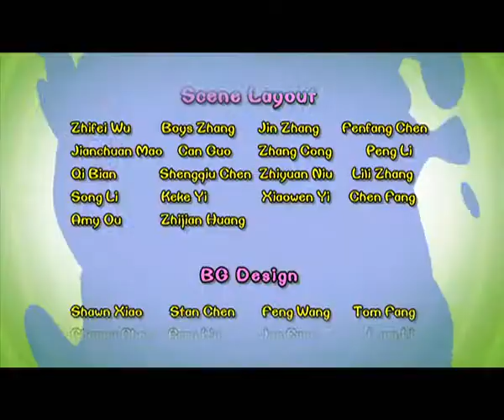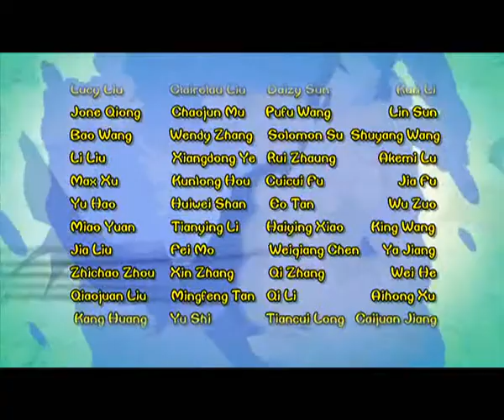Cartoon | Chicken Stew | English | 317 | Battle in Space